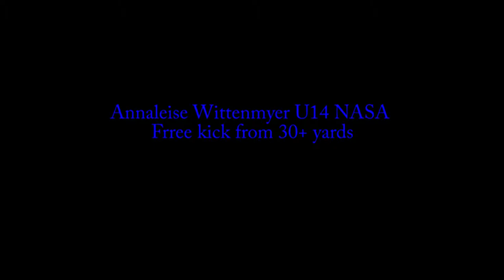30 yard free kick